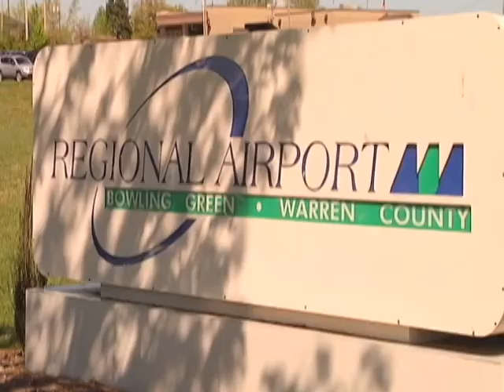Humane Society 5K